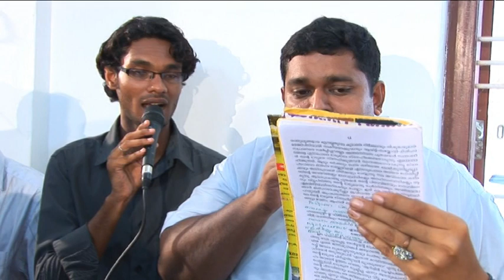Catholica Bava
wedding g